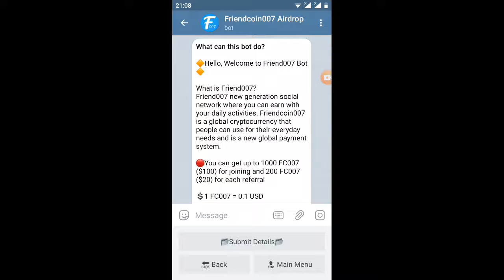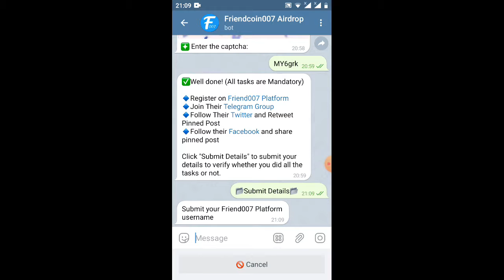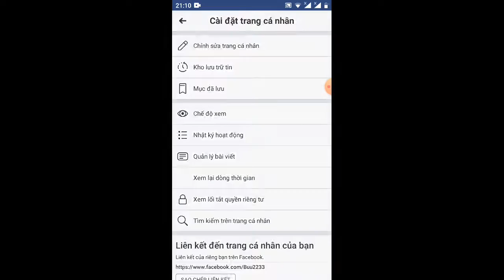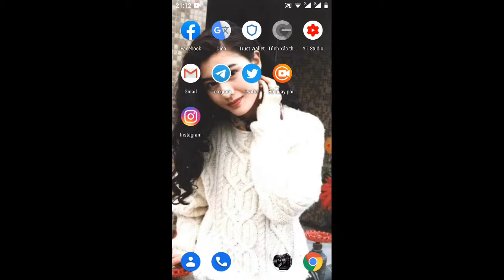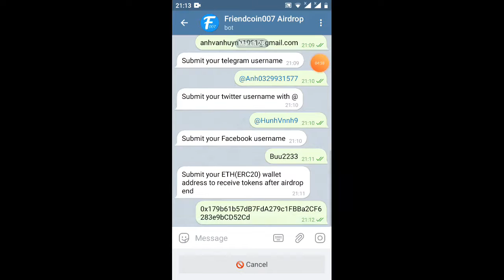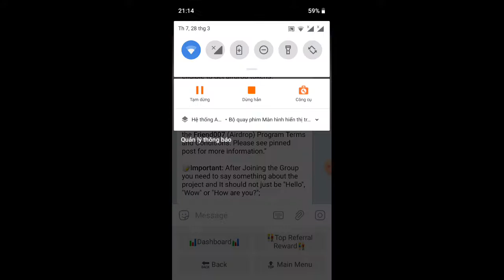kèo hót ae hướng dẫn nhận 1000tokenFC007=100$ - Giude get 1000FC007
Link box

🔥 FriendCoin007 Airdrop 🔥
🎁 Rewards 1000 FC007=100$
💰 rep$20

🔘 Join Airdrop :

🔷 Follow Twitter and Retweet Pinned Post
🔷 Follow Facebook and Share Pinned Post
🔷 Submit Details
✅ Done

⏰ Airdrop will end on 31st July
Link dự án adrop ngon còn làm được